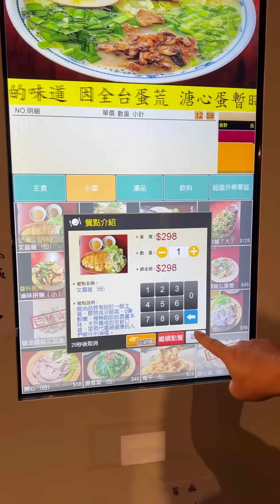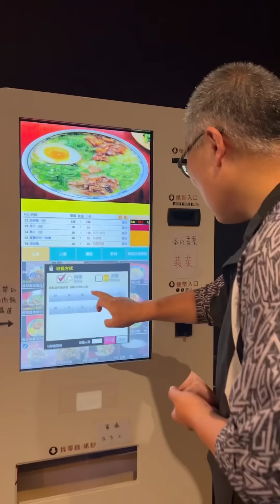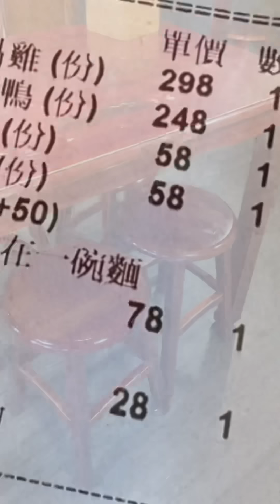章新探店_800元有雞有鴨還有豬心_價格實惠，口味懷舊，裝潢文青的懷舊古早味麵店